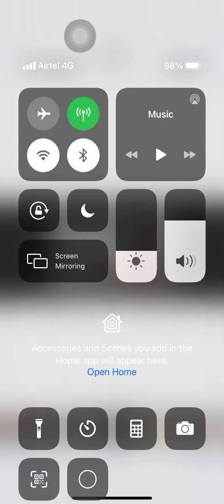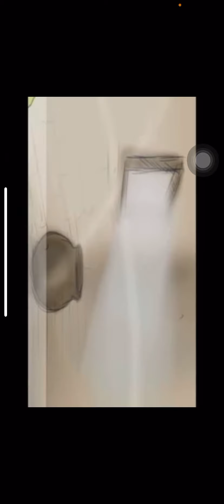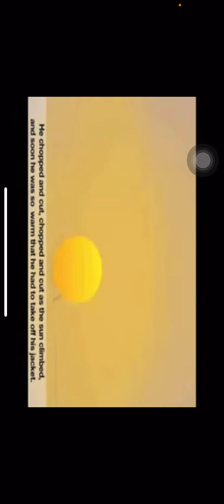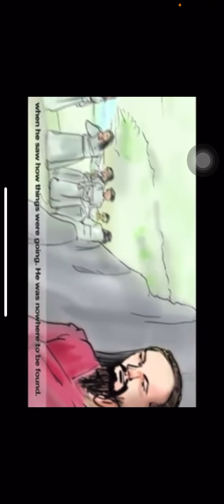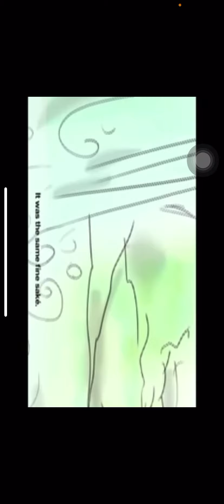6th class Taro’s Reward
6th class Honeycomb
    Taro’s Reward